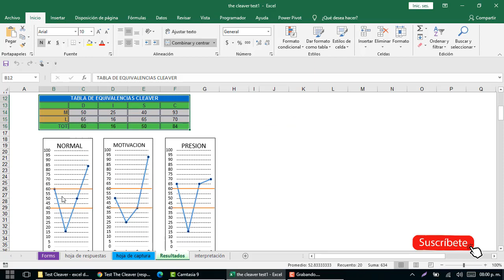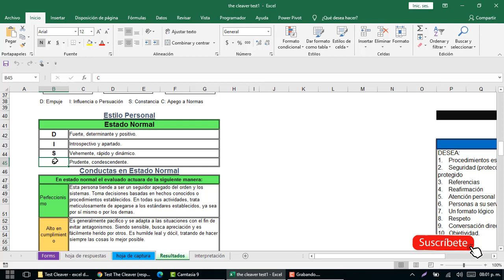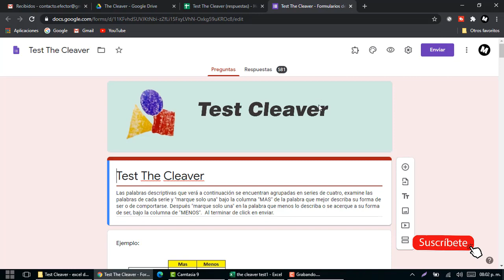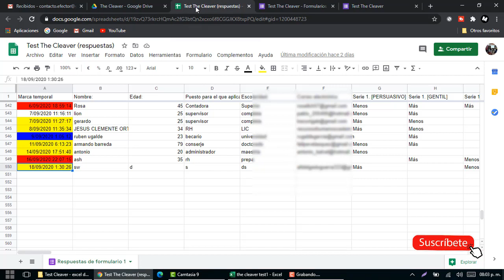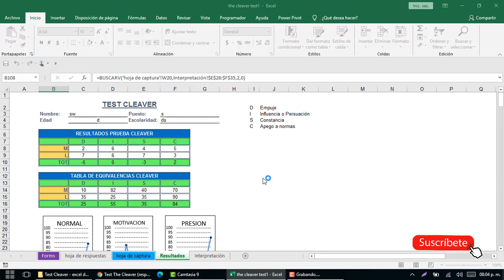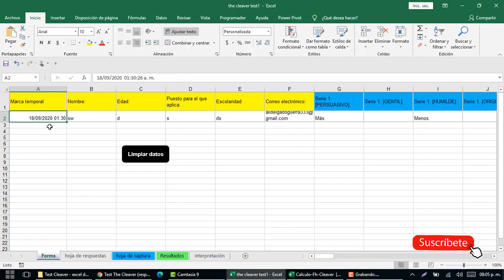Prueba Cleaver en Excel - Interpretación de Resultados Automática en Excel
La Prueba Cleaver se compone básicamente de dos elementos: el factor humano y la auto descripción. La calificación obtenida en la descripción de puesto y el comportamiento refleja el nivel de empuje, influencia, constancia y apego que requiere el puesto y el nivel que presenta el candidato.

El Factor Humano es la descripción que hace el jefe inmediato del puesto en cuestión, es decir, los requerimientos que la persona necesita para encajar a la perfección en el puesto.

La Auto descripción es la imagen que tiene el candidato de sí mismo; describe en términos de comportamiento, la percepción que el individuo tiene de sí mismo, con relación al puesto que desempeña, clarificando las diferencias existentes entre el puesto y el ocupante del mismo. Se compone de tres fases: el comportamiento natural en el trabajo, el comportamiento proyectado o la motivación en el trabajo, y las limitaciones del puesto.

también aplicamos la batería de pruebas y te entregamos los reportes,
si te interesa escribenos: